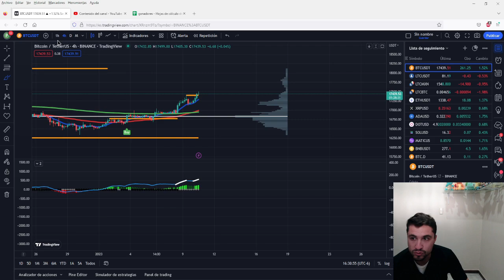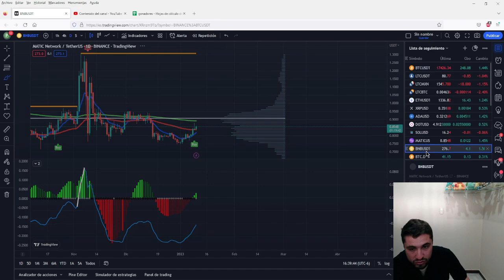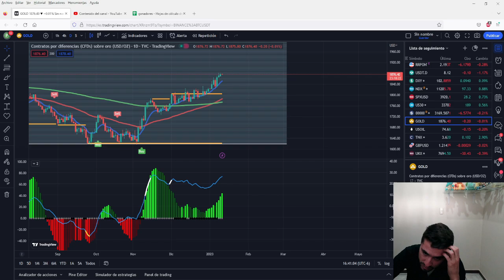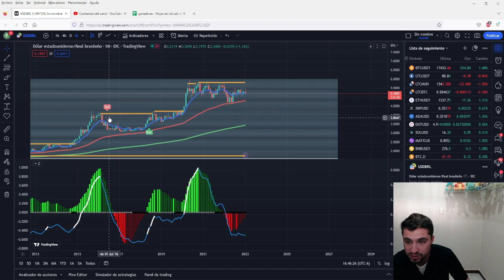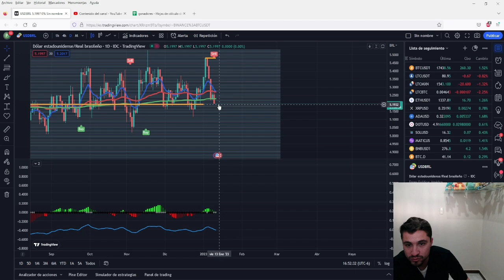Súper peso mexicano, el oro este año va por máximos históricos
Análisis técnico

-Si quiere conocer acerca de su tecnologia BIP38 detras de las carteras